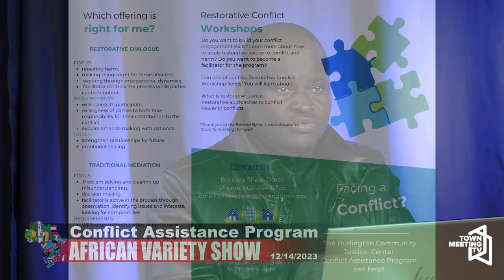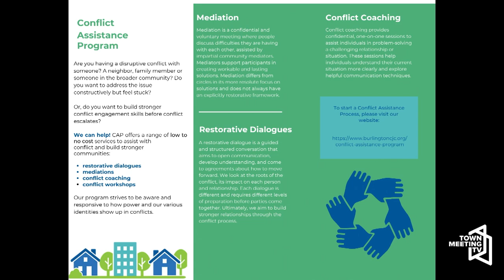African Variety Show: Conflict Assistance Program at the Burlington Community Justice Center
From Dr. Wetchi:

Host Dr. Wetchi interviews Barbara Shaw-Dorso, Conflict Assistance Program Coordinator at the Burlington Community Justice Center. They discuss the conflict assistance program that the center offers. The Conflict Assistance Program (CAP) aims to support Burlington-area residents in addressing conflict constructively, skillfully, and restoratively. They offer both conflict assistance services as well as skill-building opportunities. All of the services are either free or sliding scale. No one is turned away for lack of funds.

12/14/2023